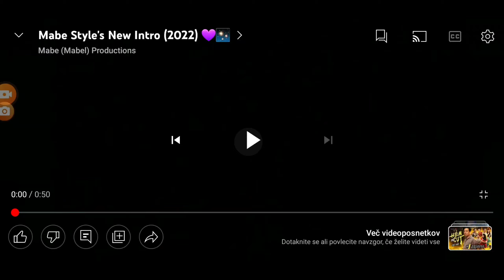Mabe Style | My Intro | (Happy New Year 2023)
"Feline Tale"
"Finding California Kingsnake Hatchling"

Coming Soon

"Mario (Shrek)"
"Mario" (Shrek) 2
"Finding Peacock Mantis Shrimp"
"Mario" (Shrek) The Third
"Boov Little"
"Mario" (Shrek) Forever After
"All-Star Tale"